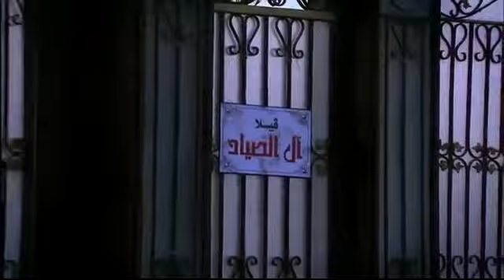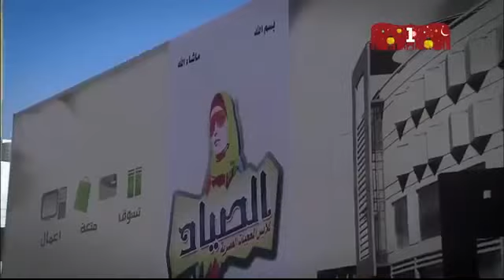musalsal cusub Afar xaasle part 1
Fadlan susbcribe